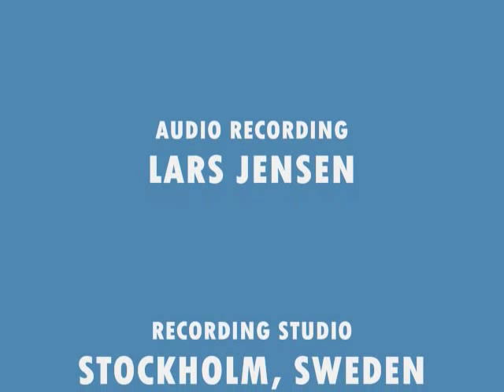LALAJI RA - LIFE AND WORKS AN INSIGHT INTO TARIQAT.wmv